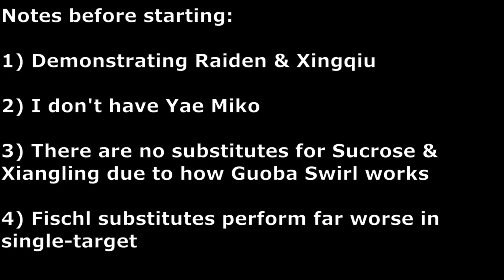Sukokomon Substitutions - Xingqiu & Raiden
A lot of people ask about what substitutions you can make in Sukokomon, and these 2 characters are, in my opinion, the most viable: Xingqiu for Kokomi and/or Raiden for Fischl.

Timestamps:
0:00 Notes
0:12 Sukokomon
1:04 Xingqiu Sukokomon
2:06 Raiden Sukokomon
3:03 Xingqiu & Raiden Sukokomon
3:54 Builds